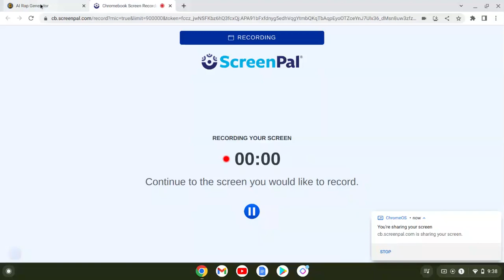A.I. Akechi singing IM a little tea pot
who else thinks this is akechi with a sore throat , lol